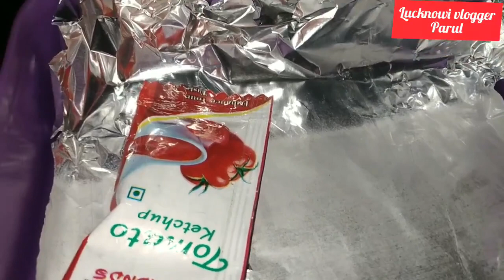🏵️Bak-bak series92। स्कूल का टिफिन इस तरह से बनाती हूं।my goggles collection पर बहुत सारे खो गए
daily morning breakfast routine

lucknowi vlogger parul